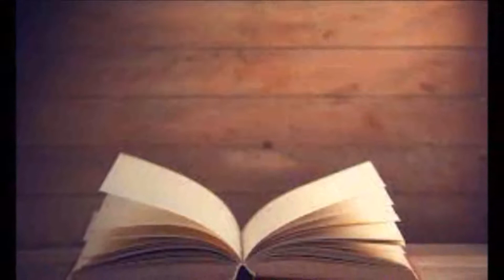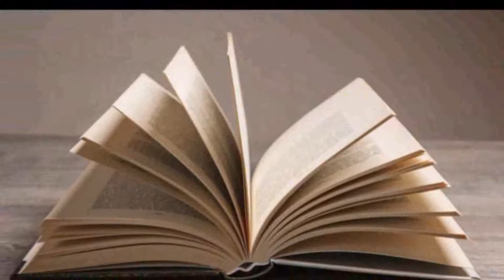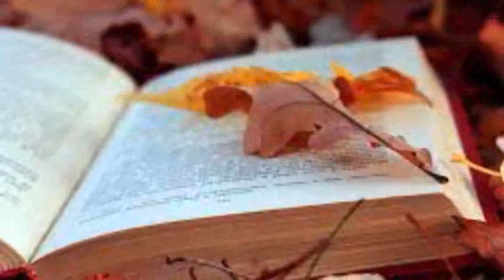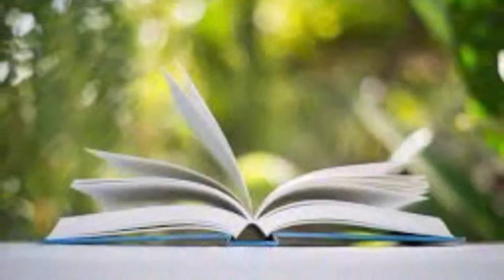L'essenziale - canta Rosa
Di Marco Mengoni by Rosa